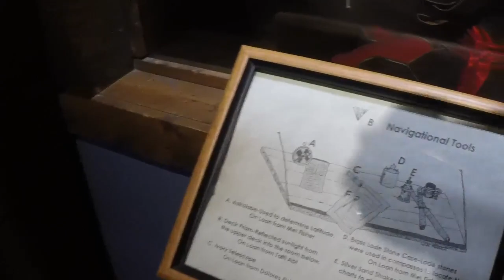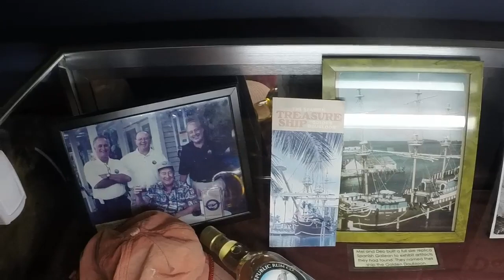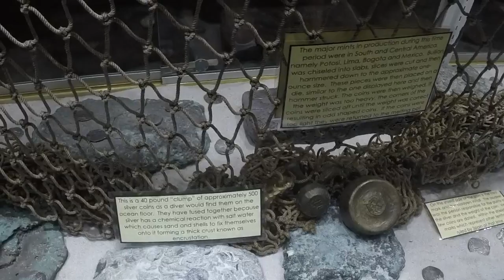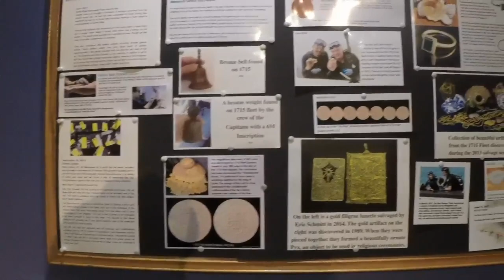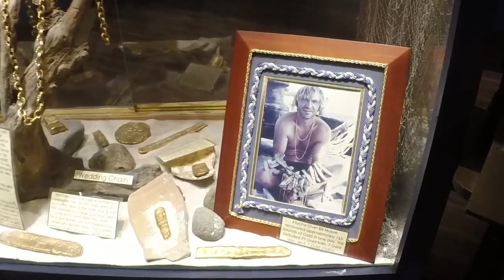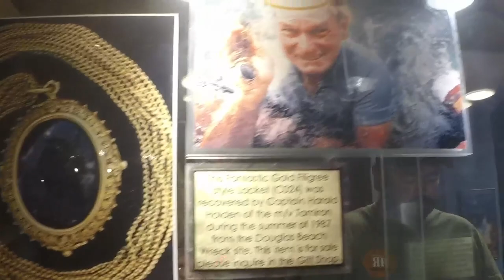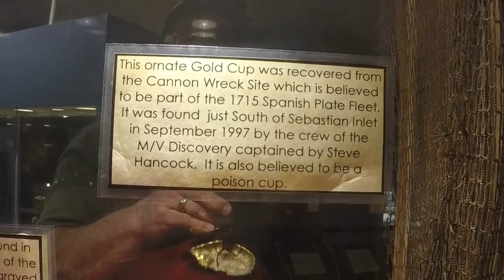Mel Fisher Treasure Museum Tour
Tn Jeff and Tim take a trip to Florida to go to the Central Florida Metal Detecting Club hunt and get to check out Mel Fishers museum and meet Gary Drayton from "Curse of Oak Island" while hand delivering our March giveaway prize to Jimmy Crossbones.